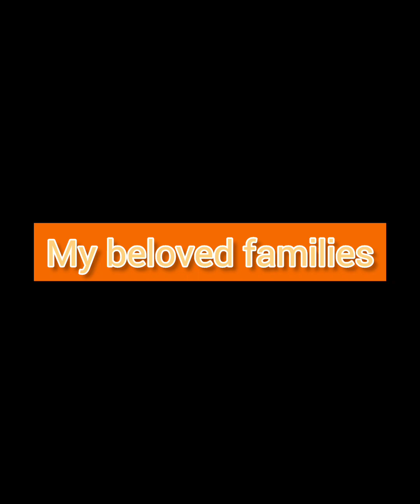My beloved families